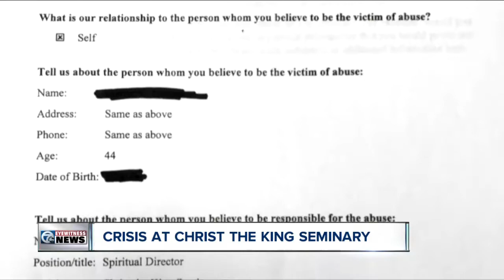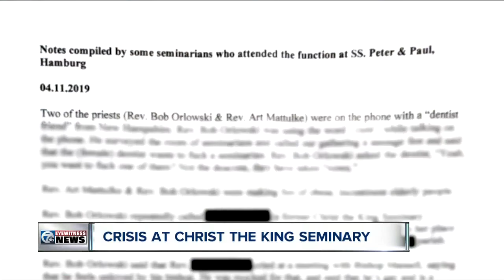The crisis at Christ the King Seminary (6 p.m.)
It's been a year of crisis for the Diocese of Buffalo -- and the crisis has officially reached Christ the King Seminary.